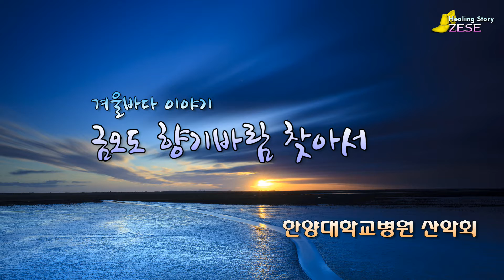금오도 향기바람 따라서 한양대학교병원 산악회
금오도 향기바람 따라서 한양대학병원 - II